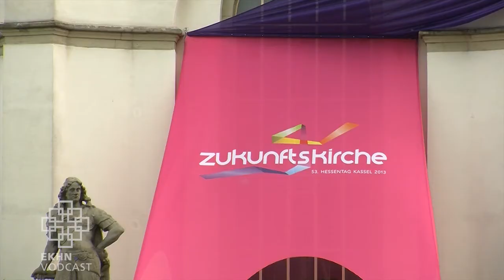Tausende besuchen Hessentag in Kassel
Auf Kassels Straßen tummeln sich die Besucher des Hessentages. Eine Attraktion der evangelischen Landeskirchen EKHN und EKKW ist die Zukunftskirche. Mit Video- und Ton-Installationen wird hier in die Zukunft geschaut.